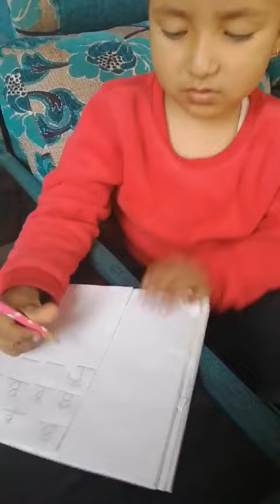Eurokids Naikap - Our little champ Bidit motivated to write letter Mummy B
Thank you Gayatra mam and sir for sharing the lovely video. - Angela